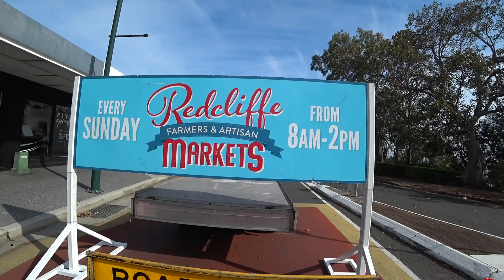Walking Video: Strolling Through Redcliffe Markets: A Visual Feast for the Senses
Step into the vibrant tapestry of Redcliffe Markets with our latest walking video! 🚶‍♂️ Immerse yourself in the lively atmosphere as we explore the bustling stalls, rich aromas, and eclectic array of goods that make Redcliffe Markets a must-visit destination.

🌈 Wander through rows of artisanal crafts, handmade treasures, and unique finds that showcase the creativity of local vendors. 🎨 Let the camera guide you through the maze of colors and textures, capturing the essence of this community hub where artistry meets commerce.

🛍️ Discover the tastes of Redcliffe as we pass by stalls offering fresh produce, gourmet delights, and mouth-watering treats. From aromatic spices to delectable pastries, the market is a culinary adventure waiting to be savored.

🎶 The lively sounds of street performers provide the soundtrack to your journey, creating a symphony of entertainment that adds to the overall charm of Redcliffe Markets. 🎤🎸

👫 Join the friendly crowds and witness the joy of socializing, shopping, and supporting local businesses. The market is not just a place to buy goods; it's a community gathering where stories are shared, friendships are forged, and memories are made.

🌳 As we stroll through the market's green spaces, take in the refreshing open-air ambiance. The blend of nature and commerce creates a unique setting that appeals to all senses.

📸 Whether you're a Redcliffe local reminiscing about your favorite market day or a virtual traveler experiencing it for the first time, our walking video captures the spirit of Redcliffe Markets in all its glory.

📍 Ready to embark on a visual adventure? Hit play and let us guide you through the heart of Redcliffe's vibrant marketplace! Happy strolling! 🌟